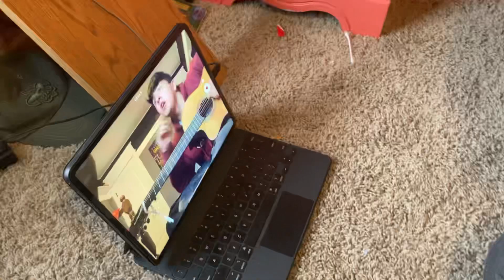With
Sub to his channel we are making